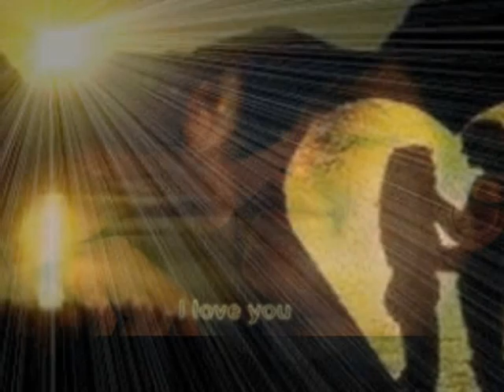♥ Klaus de Sandos ♥ ~ Donna Maria ~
Die Liebe klammert sich an alle  kleinen Wurzeln
welche helfen können. nimm dem Herzen die Sehnsucht,
und du nimmst der Erde die Luft.

Ich rauche nicht...ich trinke nicht  und trotzdem bin ich süchtig...
süchtig nach Dir. Du bist wie eine Droge für mich.
Hoffentlich werde ich nicht abhängig vor lauter Sehnsucht.
OBWOHL DAS BIN ICH JA SCHON !